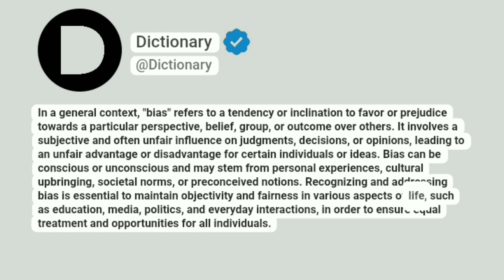Bias Meaning In English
In a general context, "bias" refers to a tendency or inclination to favor or prejudice towards a particular perspective, belief, group, or outcome over others. It involves a subjective and often unfair influence on judgments, decisions, or opinions, leading to an unfair advantage or disadvantage for certain individuals or ideas. Bias can be conscious or unconscious and may stem from personal experiences, cultural upbringing, societal norms, or preconceived notions. Recognizing and addressing bias is essential to maintain objectivity and fairness in various aspects of life, such as education, media, politics, and everyday interactions, in order to ensure equal treatment and opportunities for all individuals.